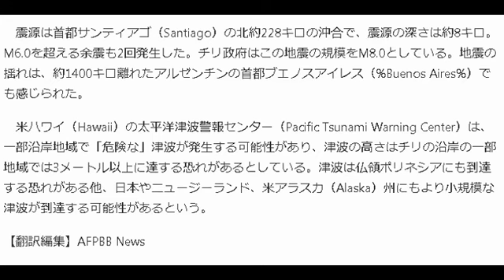チリ沖のＭ8.3地震で3人死亡、ハワイや日本に津波到達の恐れ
【AFP＝時事】（一部更新）米地質調査所（US Geological Survey、USGS）によると、チリ中部で16日午後7時54分（日本時間17日午前7時54分）、マグニチュード（M）8.3の地震があった。当局によると同国では少なくとも2人が死亡、10人が負傷。日本を含む太平洋（Pacific Ocean）沿岸地域に津波が到達する恐れがでている。

チリの首都サンティアゴで、強い地震が発生した後、建物の外に避難した女性たち（2015年9月16日撮影）。(c)AFP＝時事/AFPBB News
© AFPBB News 提供 チリの首都サンティアゴで、強い地震が発生した後、建物の外に避難した女性たち（2015年9月16日撮影）。(c)AFP＝時事/AFPBB News
　震源は首都サンティアゴ（Santiago）の北約228キロの沖合で、震源の深さは約8キロ。M6.0を超える余震も2回発生した。チリ政府はこの地震の規模をM8.0としている。地震の揺れは、約1400キロ離れたアルゼンチンの首都ブエノスアイレス（%Buenos Aires%）でも感じられた。

　米ハワイ（Hawaii）の太平洋津波警報センター（Pacific Tsunami Warning Center）は、一部沿岸地域で「危険な」津波が発生する可能性があり、津波の高さはチリの沿岸の一部地域では3メートル以上に達する恐れがあるとしている。津波は仏領ポリネシアにも到達する恐れがある他、日本やニュージーランド、米アラスカ（Alaska）州にもより小規模な津波が到達する可能性があるという。引用：MSN　JAPAN

【翻訳編集】AFPBB News